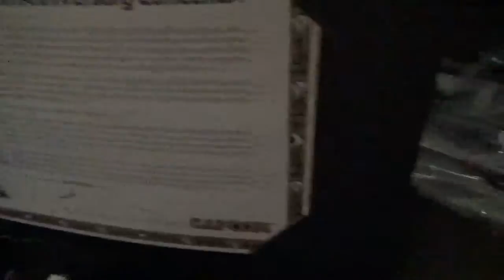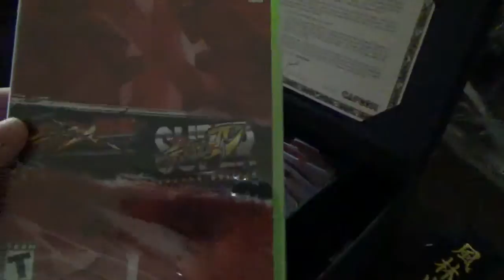The Scrub Diaries Day 24: The Return of the Son of Street Fightin' Man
Seriously, Xbox, why?